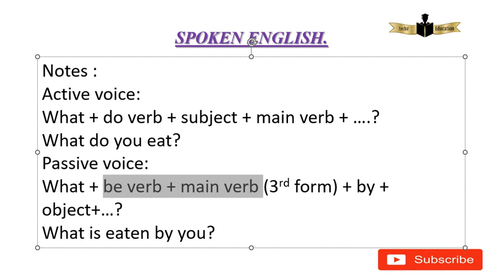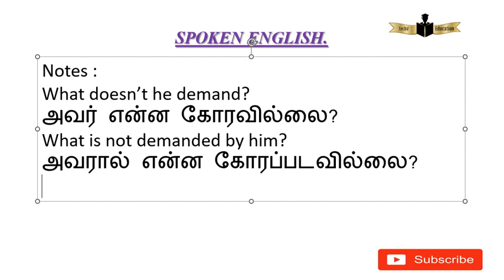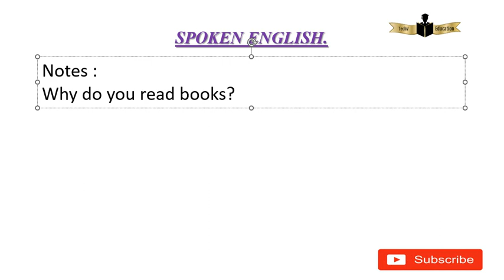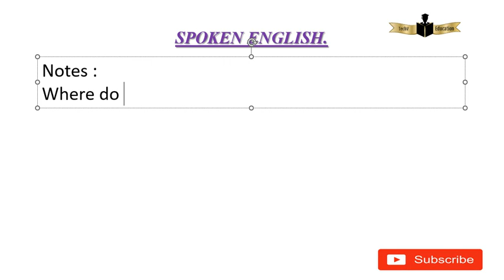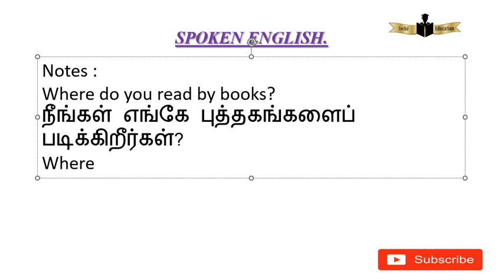What, where, when , why இந்த கேள்வி வார்தைகள் அனைத்தும், Passive Voice -ல் இன்றே பார்த்துவிடலாம்.